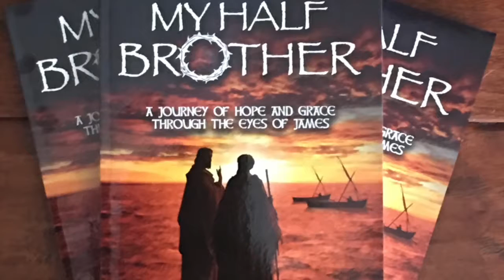Meet James, Jesus’s half brother